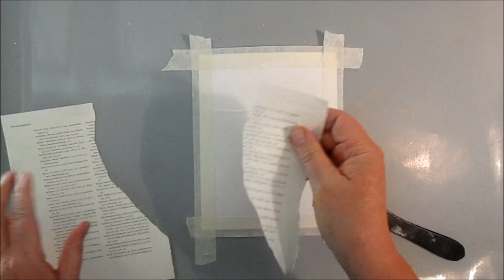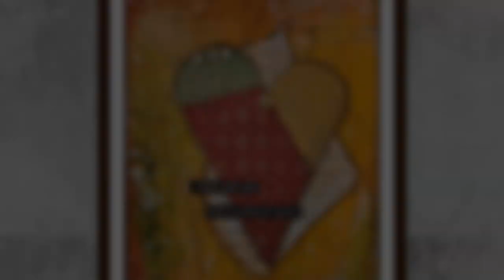A Grateful heart - Using embossing folders in Art journal - Mission Inspiration October 2019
A fun way to use your different embossing folders in art journaling. An Art journal challenge in the group Mission Inspiration on Facebook: